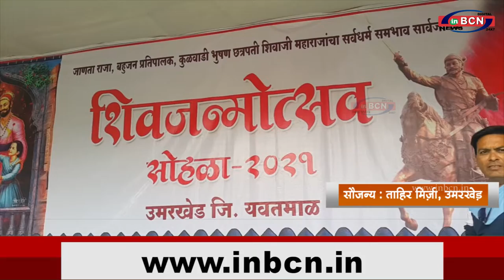दिग्रस: INBCN NEWS 18th FEB 2021